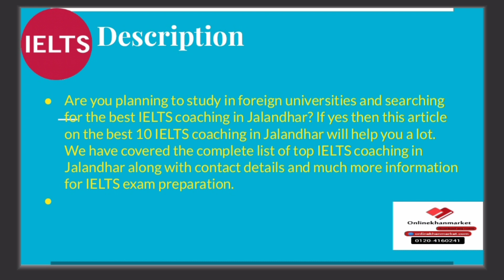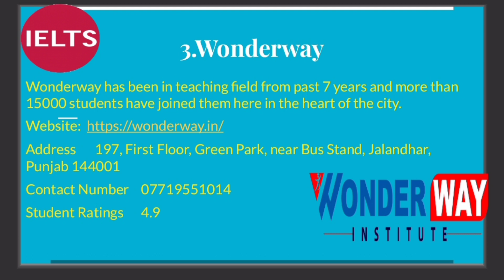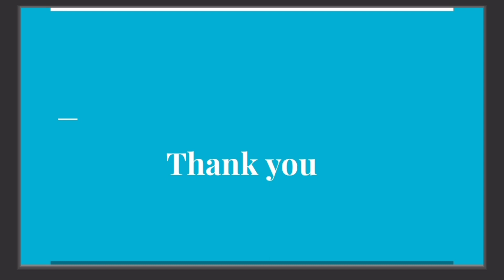Best IELTS coaching in Jalandhar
Best IELTS  coaching in Jalandhar. This video of Best IELTS  coaching in Jalandhar will help you in selecting Top IELTS  coaching in Jalandhar. Watch this video till end to know What are Best IELTS  coaching in Jalandhar?

your query

Best IELT coaching in Jalandhar
Top IELT coaching in Jalandhar
IELTS coaching in Jalandhar
best IELT classes in Jalandhar
Top IELTS Classes in Jalandhar